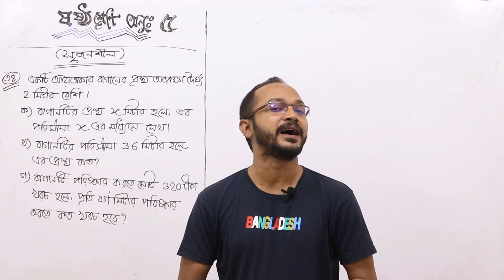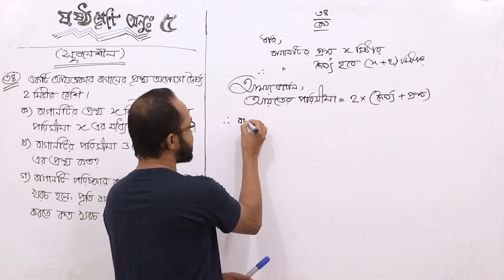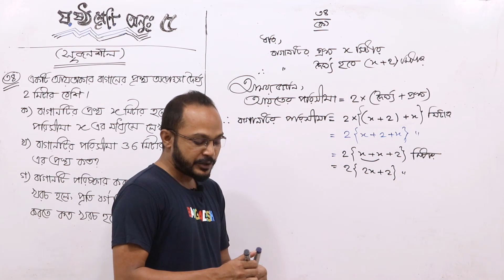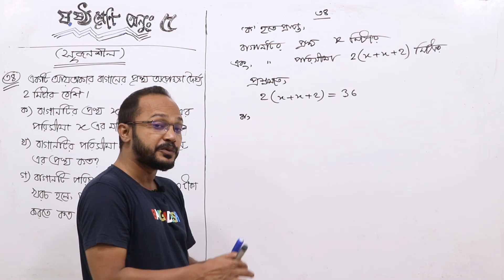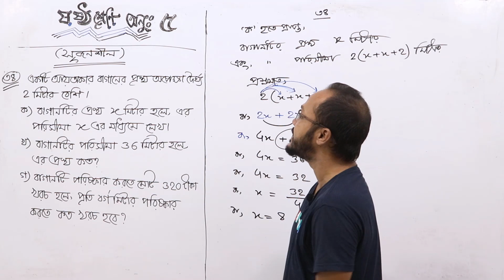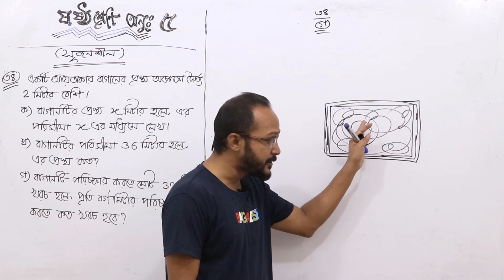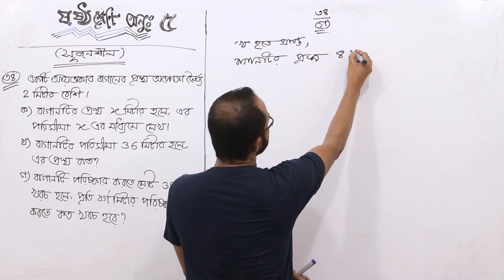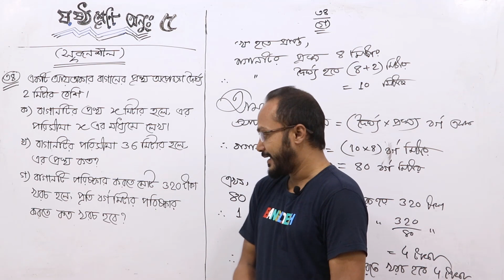ষষ্ঠ শ্রেণি-গণিত (অনুশীলনী-৫) বীজগণিত (সমীকরণ ও সরল সমীকরণ)। পর্ব-৭